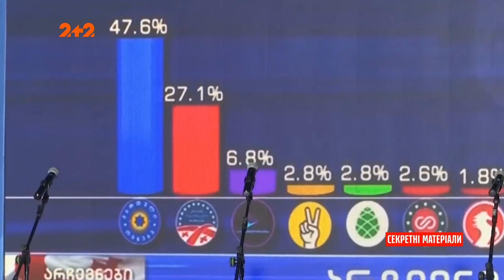В Грузии арестовали Михаила Саакашвили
UA - Якщо про Михайла Саакашвілі давно нічого не чутно – це означає, що він замислив щось вражаюче. І у цей раз йому вдалося здивувати всіх, навіть свою дружину. Але сьогодні ми розкажемо вам не про амурні справи, а про кримінальні, фігурантом яких є Саакашвілі. Вперше за 8 років він перетнув кордон Грузії, сховавшись у вентиляційній кабіні трейлера, який перевозив свіжу зелень.

RU - Если о Михаиле Саакашвили давно ничего не слышно - это значит, что он задумал что-то потрясающее. И в этот раз ему удалось удивить всех, даже свою жену. Но сегодня мы расскажем вам не о амурные дела, а об уголовных, фигурантом которых является Саакашвили. Впервые за 8 лет он пересек границу Грузии, спрятавшись в вентиляционной кабине трейлера, перевозившего свежую зелень.